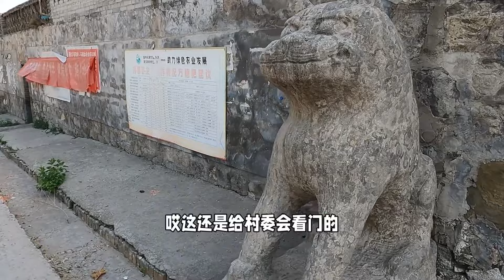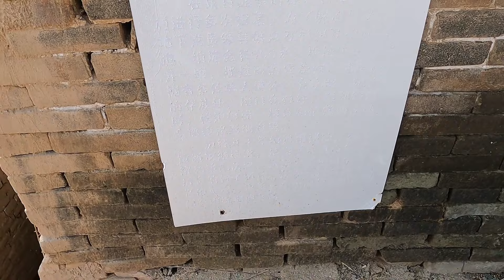石像就在家門口立著，地宮裸露在外，村民不知道在墓園裡生活600年，這裡究竟有什麼秘密？【跟著華子去旅行】